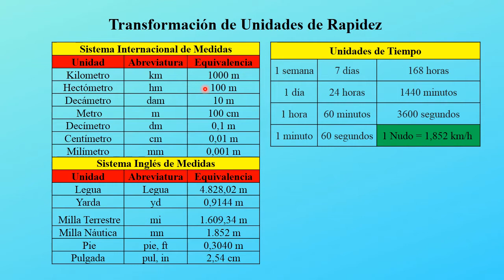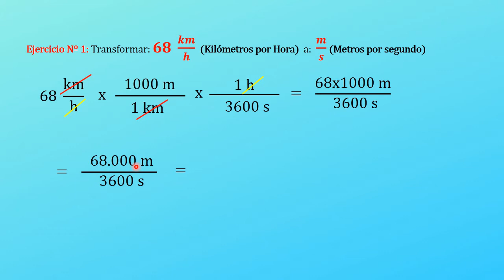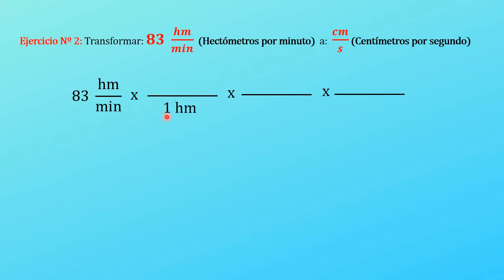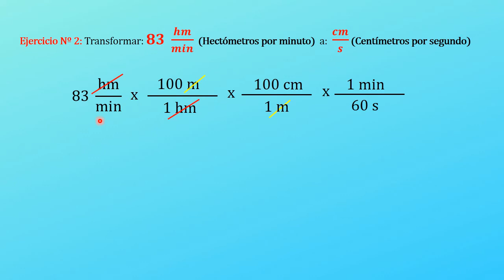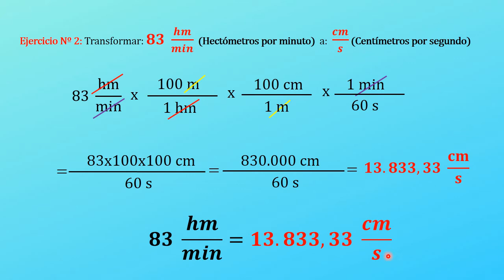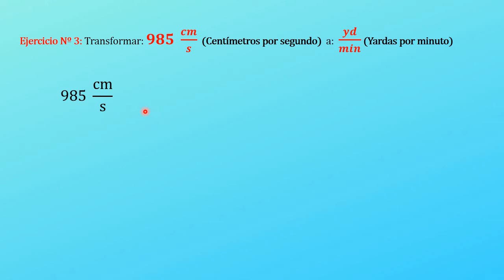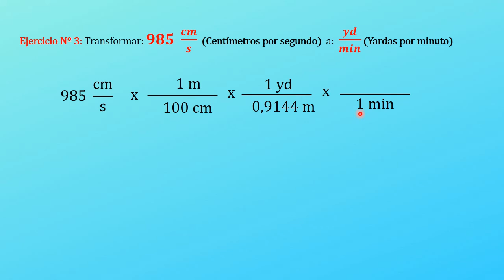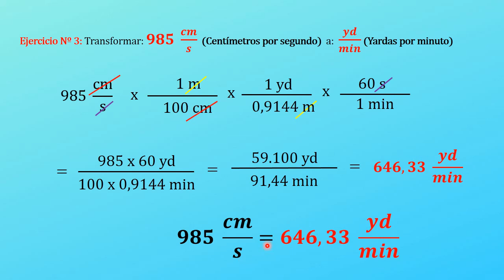📌 📌 Aprende a transformar UNIDADES de RAPIDEZ 💯 muy fácil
En el siguiente video aprenderás a transformar unidades de RAPIDEZ de manera detallada y sencilla.

Déjanos un comentario a ver que te pareció este video 💬
Regálanos un Me Gusta 👍

00:00 Aprende Muy Fácil Matemáticas y Física (intro)
00:07 Presentación
03:38 Transformar 68 Km/h  a m/s
07:03 Transformar 83 Hm/min a cm/s
12:30 Transformar 985 cm/s a yd/min
18:35 Despedida y videos Recomendados.